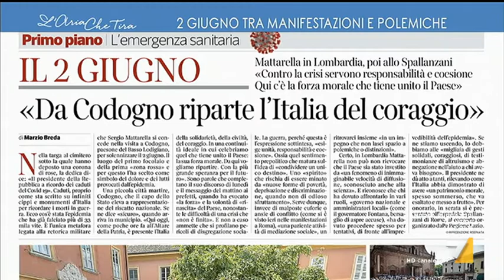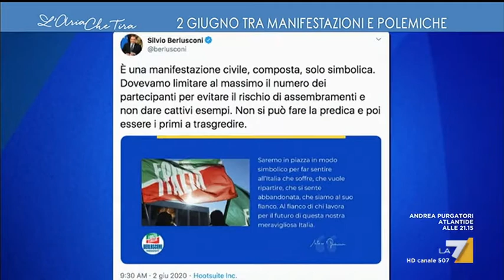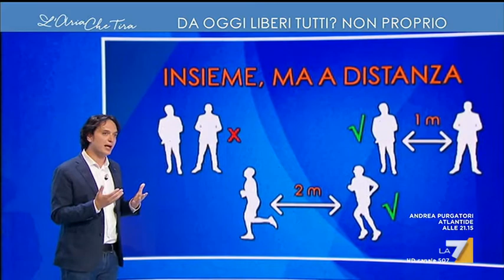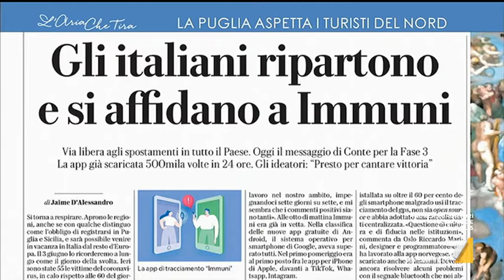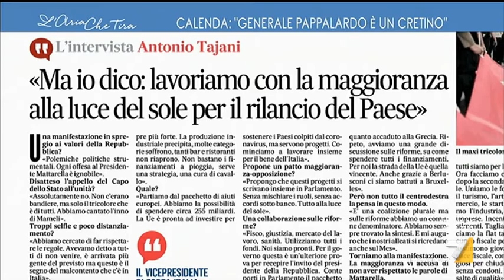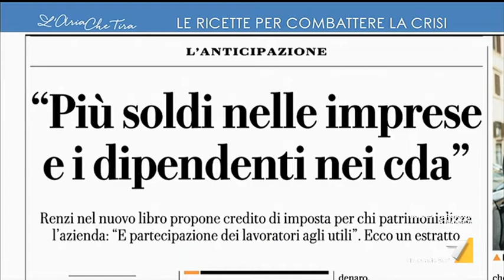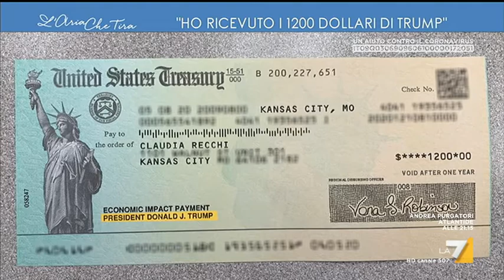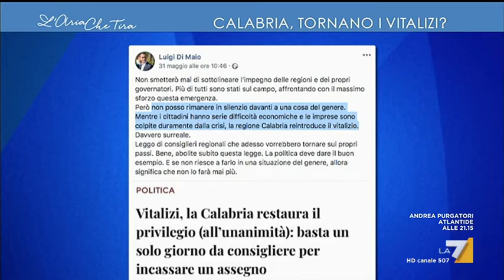L'Aria che Tira - puntata 3 giugno 2020